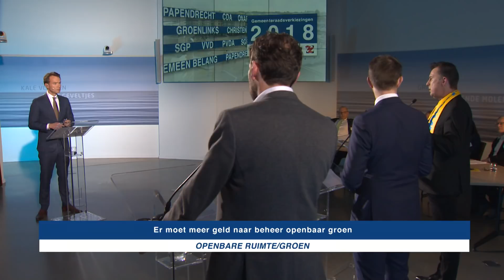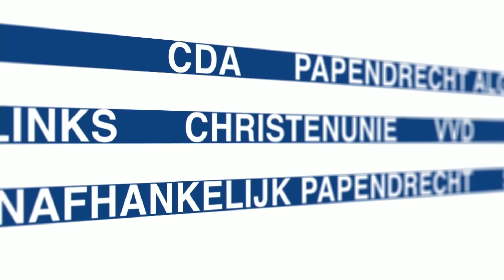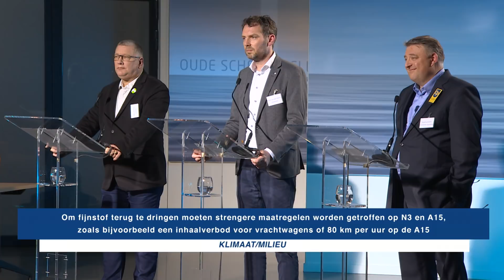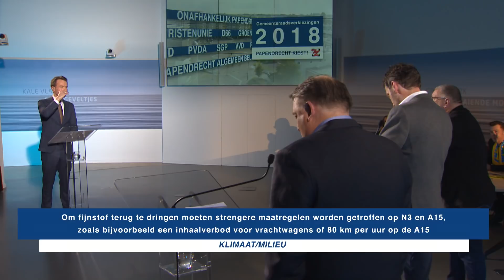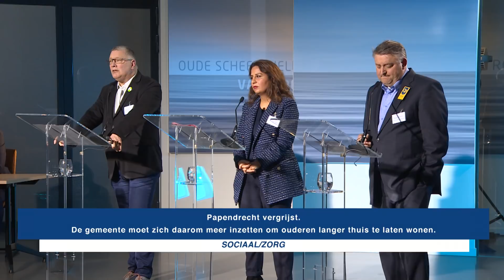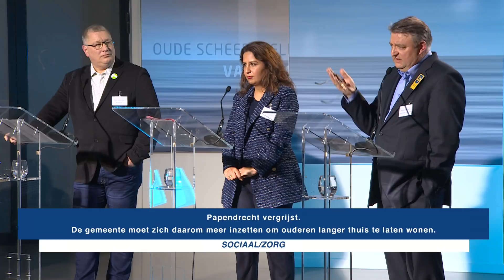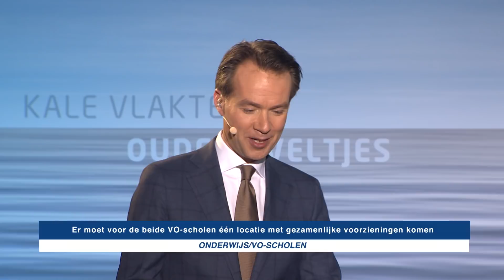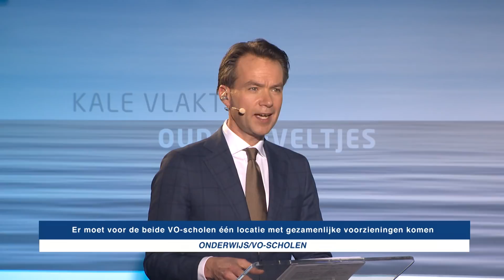Verkiezingsdebat Papendrecht 2018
PAPENDRECHT – Vrijdagavond 16 maart was er een debatavond in het gemeentehuis met de lijsttrekkers (drie debatrondes) die geleid werd door tv-persoonlijkheid Antoin Peeters.